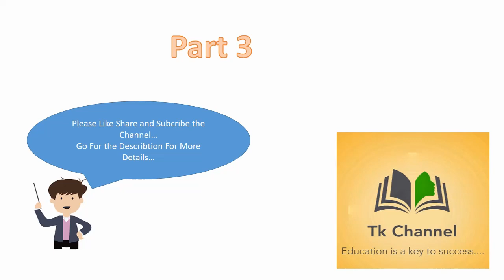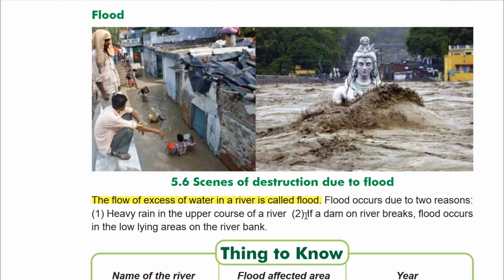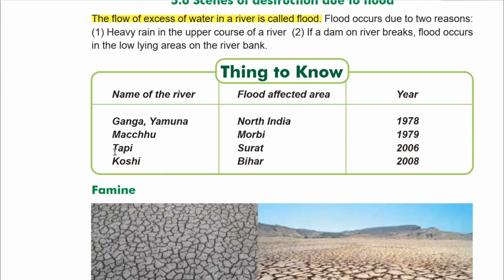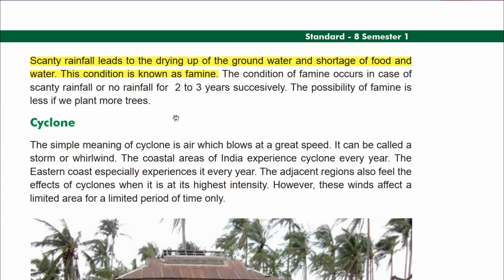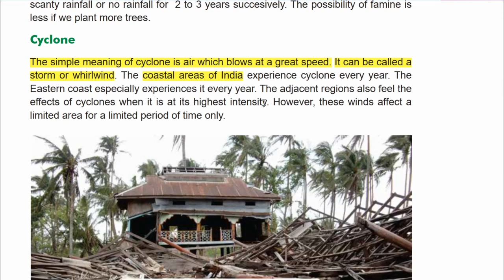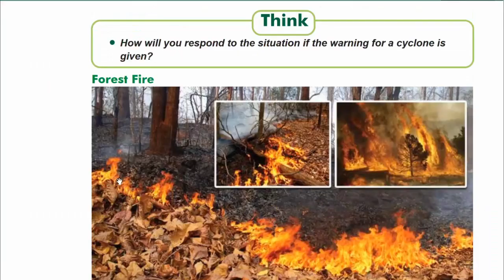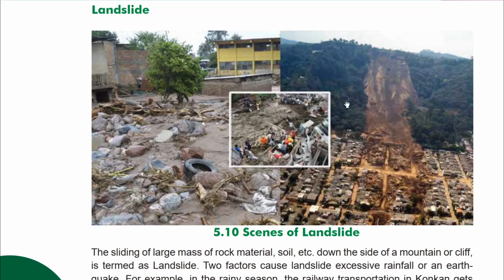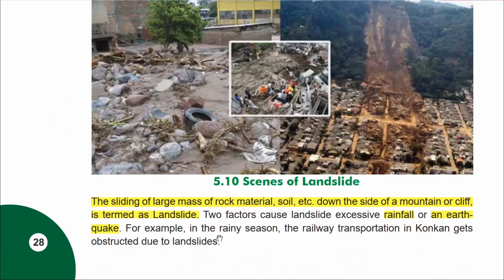ss standard 8 chapter 5 part 3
This video is about social science standard 8 English Medium. The main source of this video is GCERT book. This is Part 3 of the Chapter Natural Disaster.